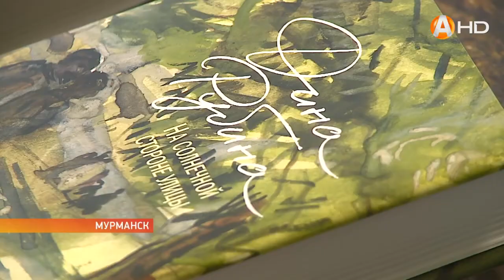Писательница Дина Рубина посетила Мурманск, чтобы встретится с читателями